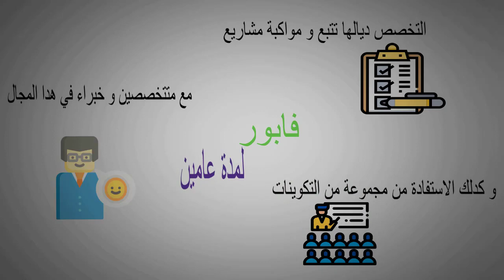عندك فكرة مشروع وبغيتها تنجح .. Coop'Work هي الحل ...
الحاضنة الرقمية لجمعية تلدات Coop'Work الخاصة بدعم أفكار المشاريع الناشئة بجهة مراكش آسفي .. للمزيد من المعلومات زورونا على موقع الفيس